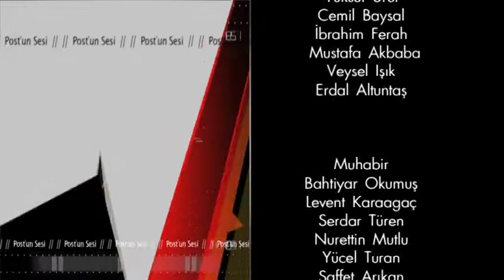Baden Württemberg haber sorumlumuz Hüseyin Yüce kızını evlendirdi.